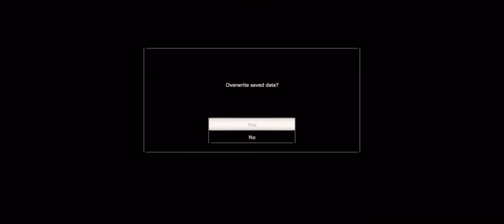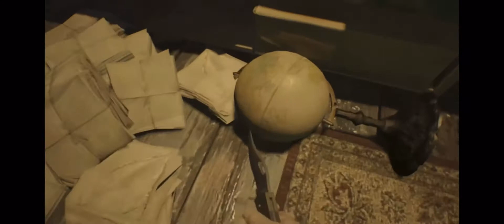I HATE BUGS | Resident Evil 7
pls check my about section.☹️